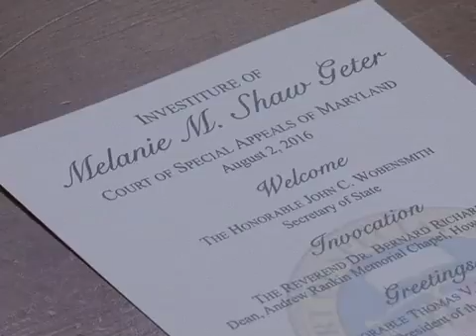Judge Melanie Shaw Geter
Prince George's Judge Melanie Shaw Geter moves up to the Maryland  Court of Special Appeals.